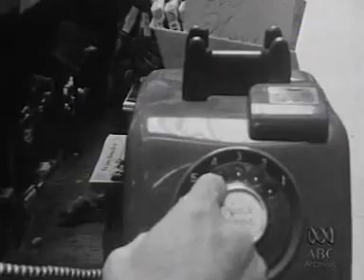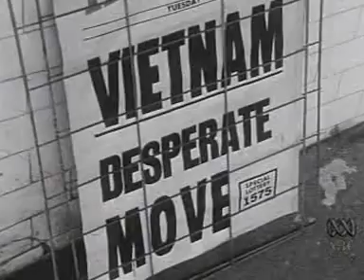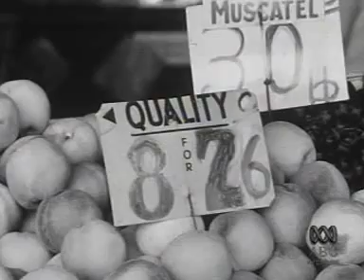This Day Tonight: Iain Finlay Comes Home (1968)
ABC-TV reporter Iain Finlay returns home to Sydney, Australia, after being away for five years. This is what he encountered on his return.

ABC ID: 453128